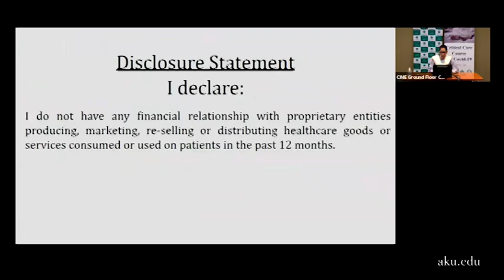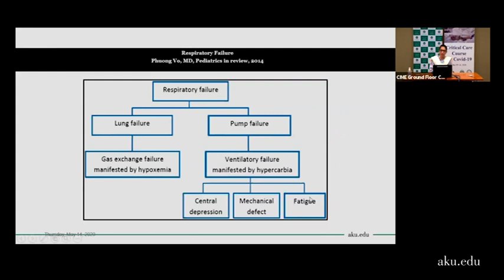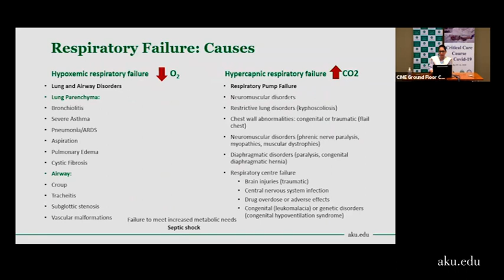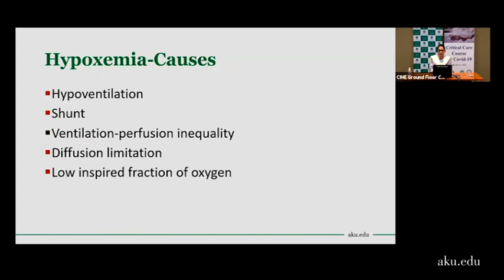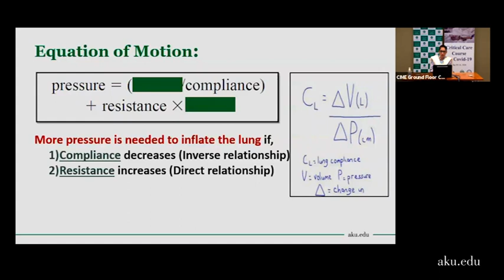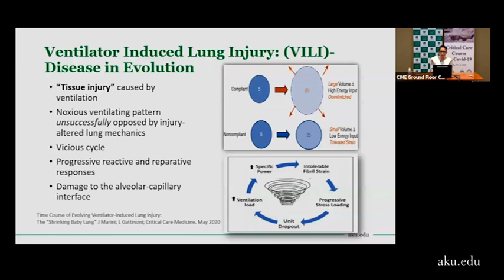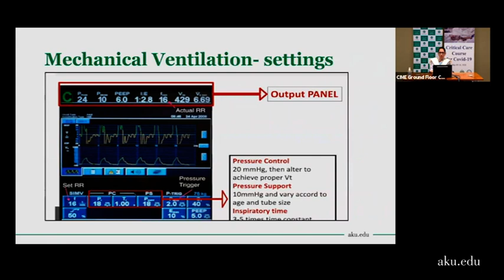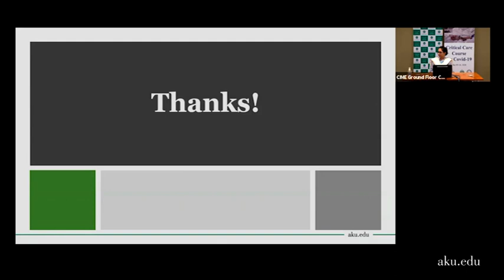Acute Respiratory Failure & Mechanical Ventilation in Children | Critical Care Course for COVID-19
Aga Khan University experts have collaborated with the Sindh​​ government to provide training and technical assistance on COVID-19 critical care to healthcare professionals working in the public sector​.​​